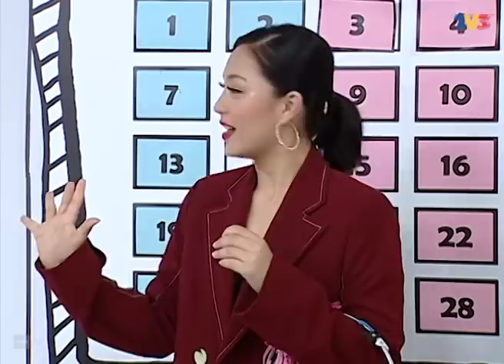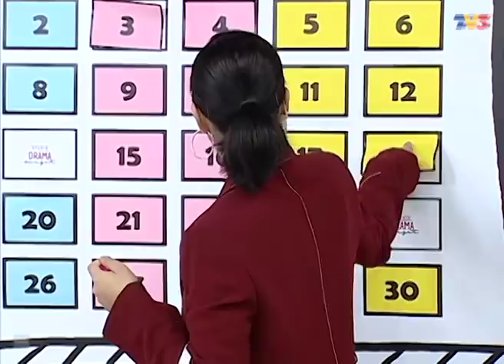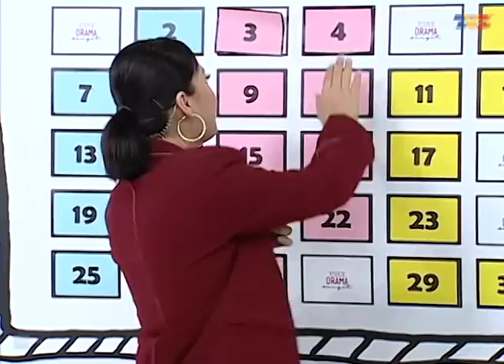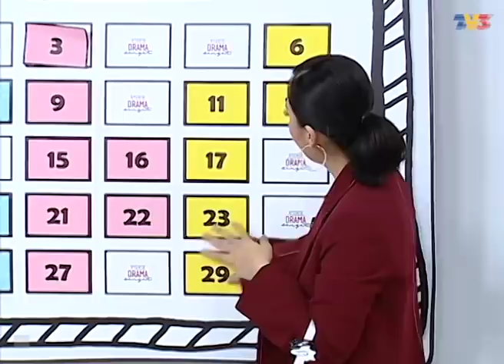Studio Drama Sangat: Q&A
Fattah Amin, Sweet Qismina, Intan Najuwa, Afifah Nasir, Izzat Mushtaq dan Syafi Tee perlu menjawab soalan yang diberikan dengan tepat dalam masa 10 saat.